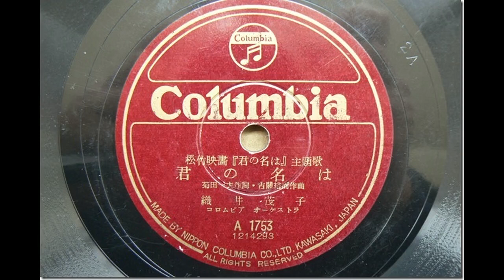君の名は 織井茂子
昭和二十八年発売(SP盤)
作詞：菊田一夫　作曲：古關裕而。
映畫は初回だけ見ました、ラヂオドラマはあまり聞いてなかったですね。
岸、月丘、超美人でしたね、月丘は「二十四の瞳」でもいい演技してましたね、それに比べて何ですかね今の女優は、レベルが違いすぎまわな。